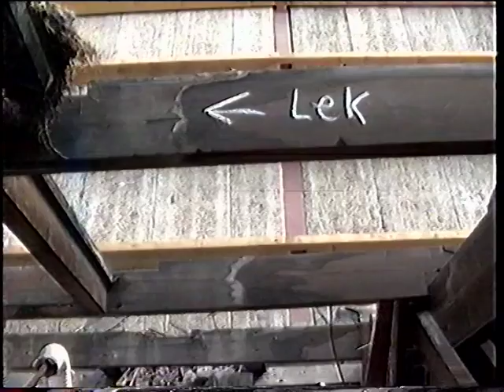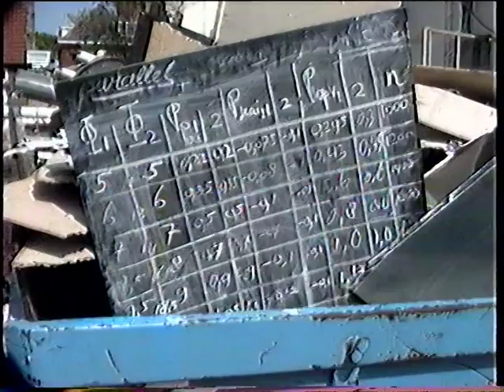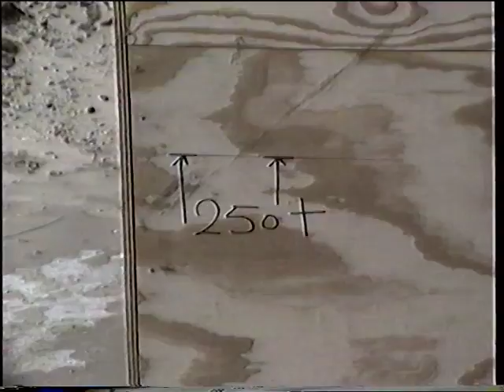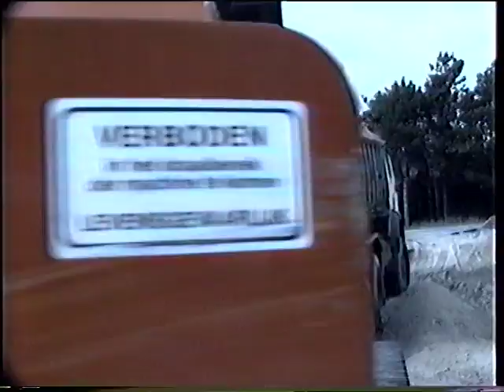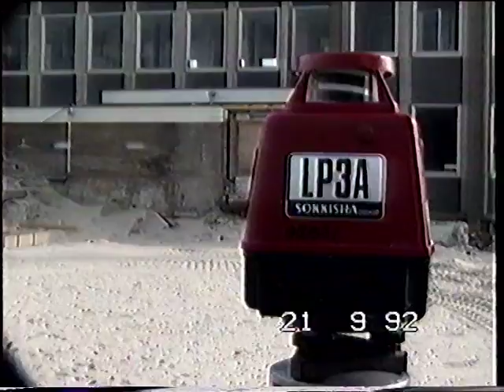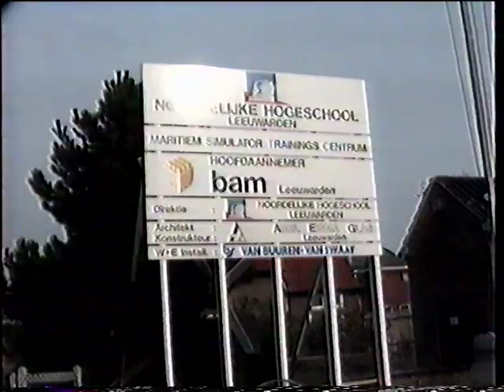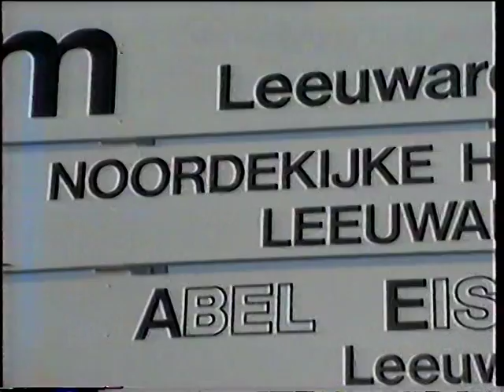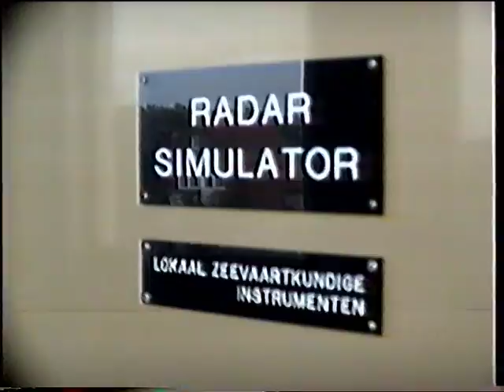Afbraak internaat, 1992.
Afbraak oude internaat zeevaartschool, 2 juli 1992.
Video-8 film van Piet Luidenga.